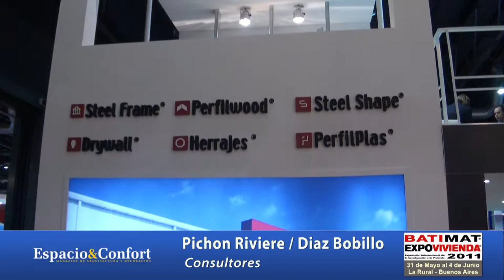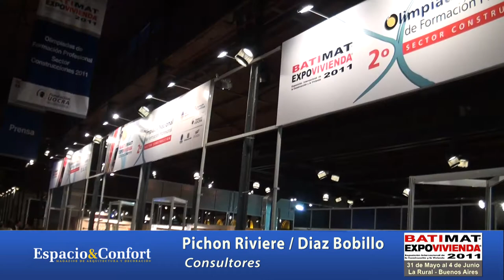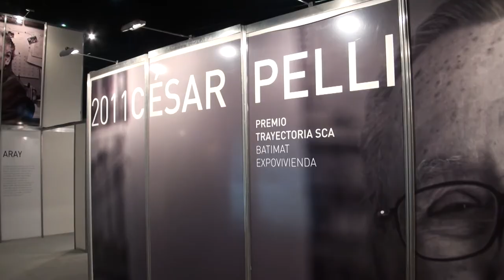Pichon Riviere Diaz Bobillo Consultores - Batimat 2011 - Espacio & Confort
Andrea Finocchietti nos cuenta el desarrollo de Batimat 2011 y nos adelanta  las  novedades de Batimat  Expovivienda  2012.

BATIMAT EXPOVIVIENDA, exposición líder de la construcción y la vivienda en la región. visitantes profesionales, arquitectos, ingenieros, empresarios desarrollistas, distribuidores y público en general. Novedades en construcción, decoración y diseño para la vivienda.

BATIMAT EXPOVIVIENDA
BATIMAT EXPOVIVIENDA, novedades en cuanto a construcción, decoración y diseño, encontrá todas las soluciones para el emprendimiento que estás desarrollando.

Como cada año, BATIMAT EXPOVIVIENDA vuelve a brindarle a su público la oportunidad de conocer todos los nuevos productos, tendencias y servicios que la industria de la construcción y la vivienda tienen para ofrecer.

BATIMAT EXPOVIVIENDA se ha consolidado como el ámbito ideal para definir nuevas estrategias comerciales, tener la visión más directa de lo que ocurre hoy en la industria y conocer cuáles son las perspectivas futuras reales del sector. Se muestran rubros de Revestimientos y Terminaciones, Instalaciones, Servicios y Productos para la Construcción, como Estructura, Obra Gruesa y Equipos.

Organizadores
BATIMAT EXPOVIVIENDA esta organizada por Asociación de Empresarios de la Vivienda y Desarrollos Inmobiliarios (AEV), la Cámara Argentina de la Construcción (CAC) y Exposiciones y Ferias de la Construcción Argentina (EFCA).